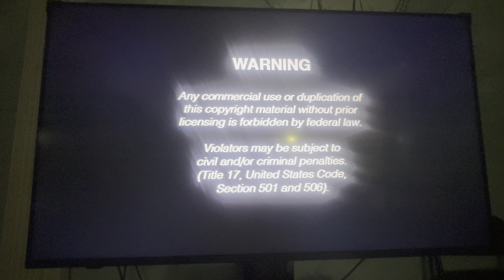Opening to Angelina Ballerina: Ballerina Princess 2012 DVD (Autoplay option)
1. Warning screen
2. HiT Entertainment logo
3. Lionsgate logo
4. Angelina Ballerina: The Shining Star Trophy trailer
5. Thomas & Friends: Day of the Diesels trailer
6. Barney: Big World Adventure trailer (UGH!!!)
7. Angelina Ballerina: Stars of Tomorrow promo
8. HiT Entertainment Autoplay menu

Episodes:
Angelina’s Big Part
Angelina and Polly’s Two-Hour Show
Angelina’s Fancy Tutu
Angelina and the Carnival
Angelina’s Indian Lunchtime